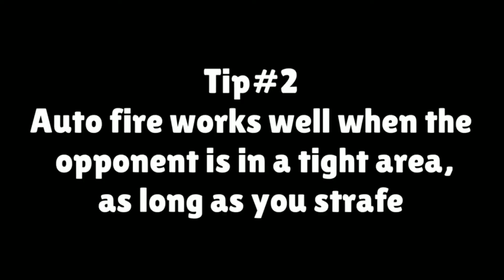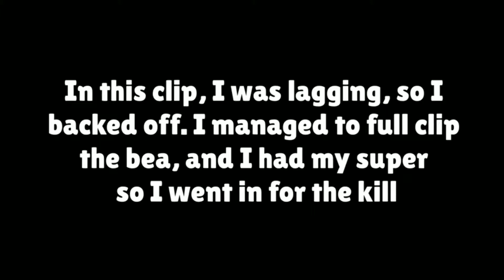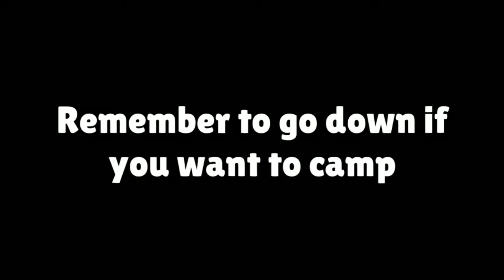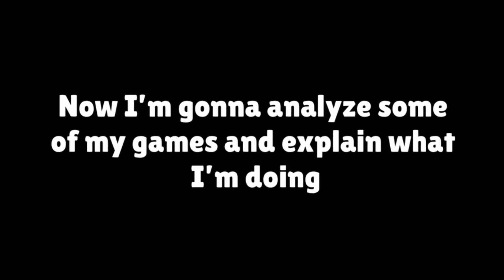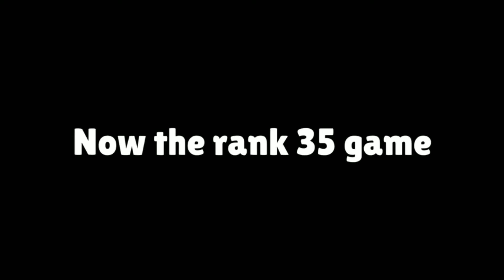Tips and Tricks for getting any colt at Rank 35